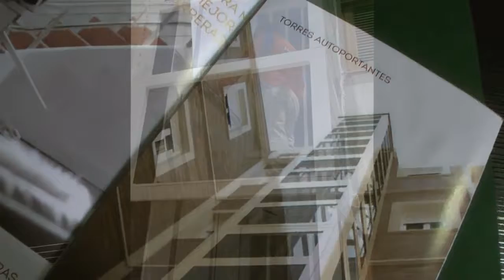ELEVADORES y SALVA ESCALERAS - Alberto Zeida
importante industria para ayudas  a personas con discapacidad.